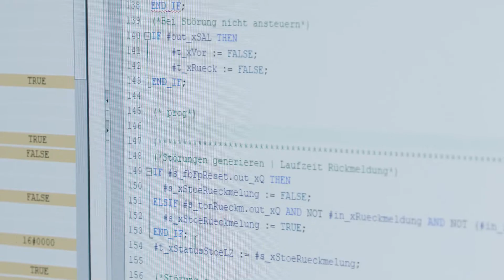Intelligente Automatisierungslösung für Wasserversorgungen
Das universell einsetzbare Prozessleitsystem von Endress+Hauser ist die perfekte Lösung für Wasserversorgungen.